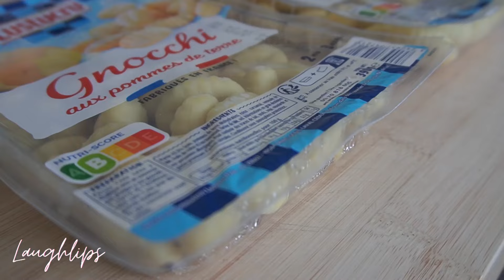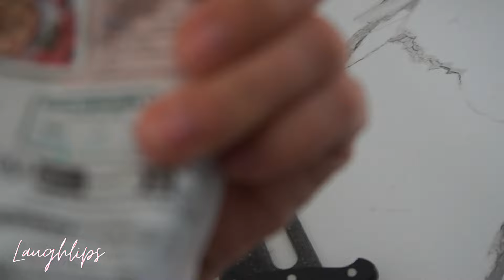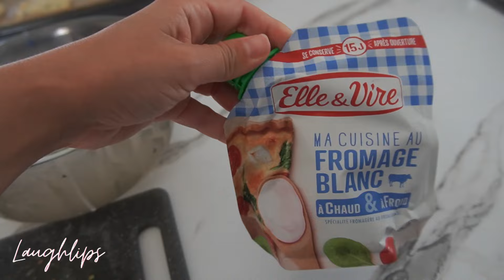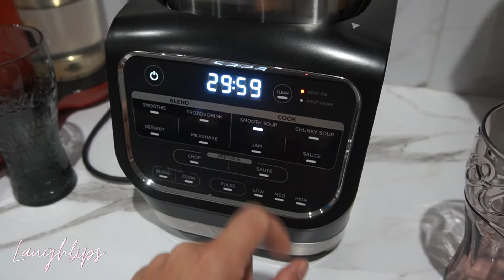⌜VLOG⌝ Je rie, ça existe vraiment ? 🫢 C'est interdit 🔞 non ? Et l'eau, on l'a mettra où ? 🤣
Bonjour bonjour !💃

Vlog du Lundi 04 novembre 2024.

SHOP ! 🤑

Let’s go ! 😆

Jeune Aide soignante, promo 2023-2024.
Fan de sport ! Running ma passion, poledance, Trail... Natation.
Partage, bienveillance, entraide. On ce motive enssemble à ce bouger les michhh !

Mes collaborations 🖇